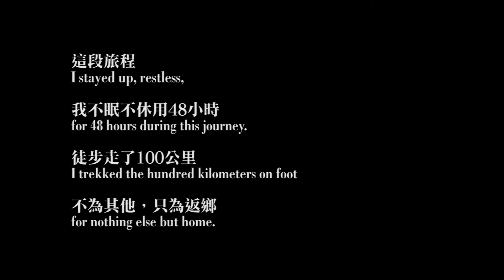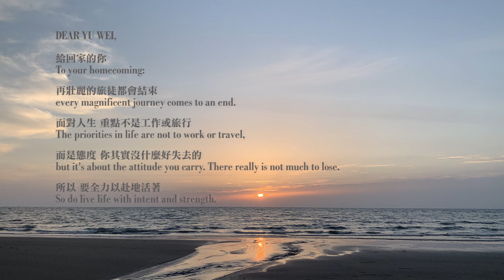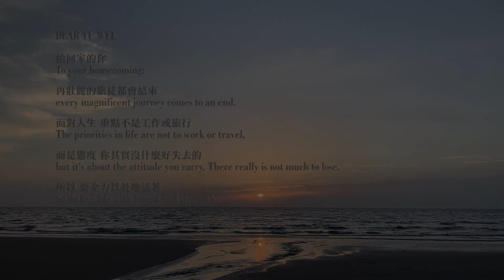百里之行，只為返鄉｜白沙屯媽祖進香(返鄉)之旅｜YU WEI LO Miles and miles. A homecoming ritual｜2021.6.21